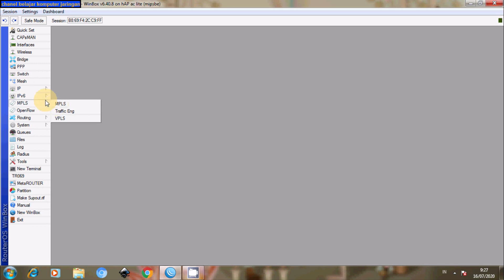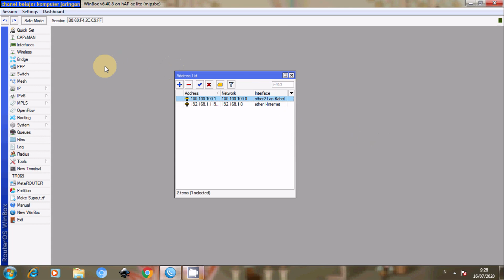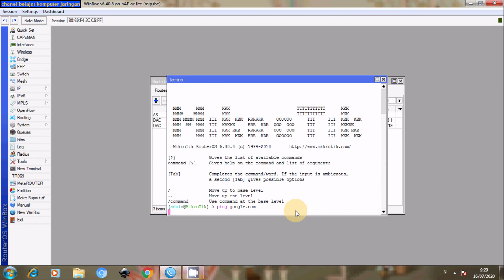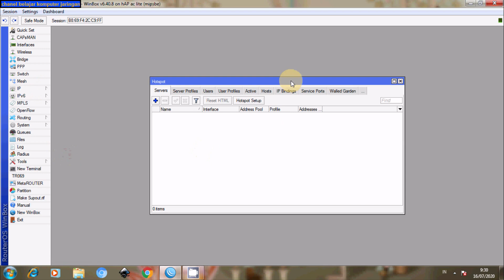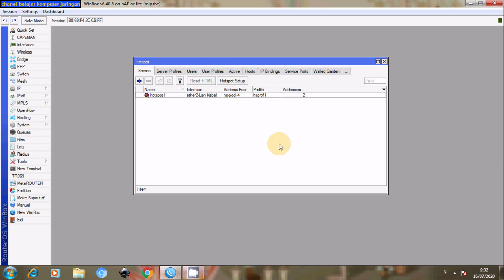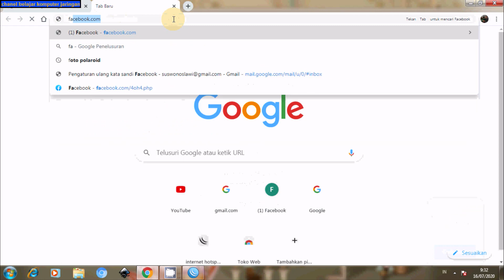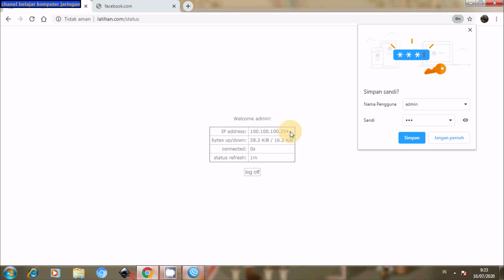Konfigurasi Mikrotik Membuat Hotspot Lan Kabel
Salah satu fitur yang terdapat pada mikrotik adalah kita dapat membuat hotspot yang bisa dikeluarkan melalui interface yang ada pada mikrotik router board tersebut baik menggunakan kabel maupun menggunakan wifi.Dalam tutorial kali ini saya akan menjelaskan bagaimana cara konfigurasi mikrotik untuk membuat hotspot untuk membagi koneksi internet dari port 1 yang nama interfacenya sudah ganti menjadi ether1-internet, Port 1 ether1-internet tersebut sudah saya koneksikan ke jaringan yang sudah memiliki koneksi internet atau kalian bisa langsung menghubungkan port 1 ether1-internet ini ke modem.Kemudian koneksi internet dari port 1 ether1-internet akan saya bagikan ke port 2  ether2-Lan Kabel, sehingga setiap komputer client yang tersambung melalui port 2 ether2-Lan Kabel dapat menikmati akses internet juga.
Setiap komputer yang tersambung melalui port 2 ether2-Lan Kabel akan mendapatkan IP Address otomatis dari mikrotik dan dapat menikmati akses internet setelah melakukan login ke mikrotik.Halaman login akan muncul pada komputer yang tersambung melalui port2 ether2-Lan Kabel jika kalian sudah melakukan konfgurasi hotspot pada mikrotiknya.
Nah...Bagaimana cara konfigurasi hotspot pada mikrotiknya silakan kalian simak video tutorial Konfigurasi Mikrotik Membuat Hotspot LAN Kabel ini.

Dalam tutorial Konfigurasi Mikrotik Membuat Hotspot LAN Kabel ini yang perlu dipersiapkan adalah
1. Laptop/PC Desktop yang akan digunakan untuk mengakses mikrotik melalui aplikasi Winbox
2. Mikrotik Router Board disini saya menggunakan Mikrotik RB951Ui yang sudah Support dengan Wlan internal
3. Kabel UTP yang sudah terpasang konektor RJ45
4. Aplikasi Winbox untuk mengakses mikrotik

Setelah semua disiapkan silakan kalian hubungkan kabel UTP dari Modem atau jaringan yang sudah memiliki koneksi internet ke ether1, dan hubungkan kabel UTP dari jaringan yang belum memiliki koneksi internet ke port ether2 atau bisa juga dihubungkan ke laptop/pc terlebih dahulu
untuk melakukan konfigurasi kemudian setelah selasai baru di hubungkan ke Switch.

Setelah dihubungkan semua silakan akses mikrotik menggunakan aplikasi winbox,remove configuration default,Reconnect kan kembali mikrotik,Atur nama interface,Konfigurasi IP Address untuk masing masing interface,Konfigurasi Router kemudian konfigurasi Hotspot.
Untuk lebih jelasnya dalam melakukan konfigurasi Mikrotik Membuat Hotspot LAN Kabel silakan kalian simak video tutorial Konfigurasi Mikrotik Membuat Hotspot LAN Kabel ini.